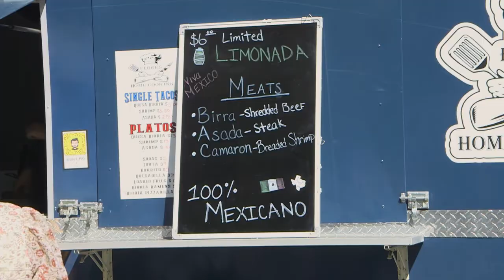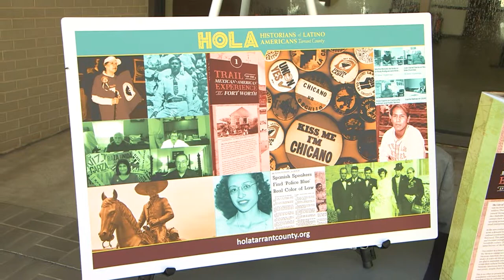Hispanic Heritage Celebration 2021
Each year, Americans observe National Hispanic Heritage Month from September 15 to October 15, by celebrating the histories, cultures and contributions of American citizens whose ancestors came from Spain, Mexico, the Caribbean and Central and South America. See and hear how City of Fort Worth employees celebrated, and learn more about the city's efforts to promote diversity and inclusion